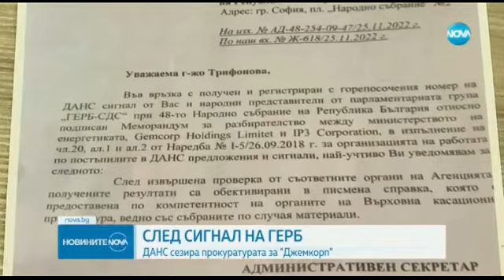Борисов в Петрич.Каза това, за което беше прав и преди две години, когато ГЕРБ спечели с 8% преднина